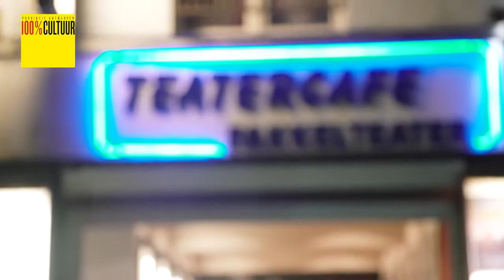De inspecteur belt aan - Reportage 100% Cultuur (ATV)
EEN INSPECTEUR BELT AAN - Maart 2018

Het verlovingsfeest bij de familie Birling wordt ruw verstoord wanneer een inspecteur aanbelt.
De inspecteur komt de familie enkele vragen stellen over de dood van een meisje dat eerder die dag gestorven is door inname van een grote dosis infectiemiddel.

Aanvankelijk lijkt niemand een link te hebben met het meisje. Dan blijkt dat vader Birling het meisje ooit ontslagen heeft uit zijn fabriek. Ook dochter Sheila heeft het meisje onrecht aangedaan. De maskers beginnen af te vallen en uiteindelijk blijkt iedereen in de kamer voor een deel schuldig te zijn aan de dood van het meisje. De inspecteur ontmaskerd hen één voor één. Wie is de échte schuldige?

De theaterthriller 'An Insepctor Calls' van JB Priestley is een ware klassieker in zijn genre.
Het verhaal werd reeds meerdere keren verfilmd en het theaterstuk ging aan de haal met meer dan 19 belangrijke theaterprijzen.

Cast: Andrea Croonenberghs, Dirk Bosschaert, Guillaume Devos, Wim Van De Velde, Nathalie Wijnants, Jan Schepens, Stef Poelmans, Dorien Schrijnemakers, Laura Seys.
Regie: Bruno Van Heystraeten

Fakkeltheater, Rode Zaal, Antwerpen
Tournee door Vlaanderen